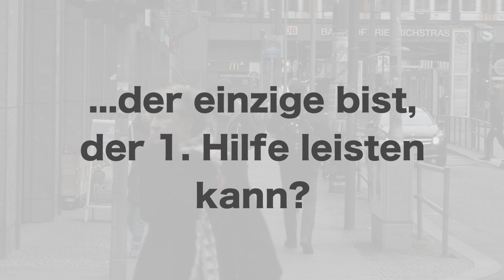Erste-Hilfe-Kurs in Bielefeld bei PRIMEROS für Führerscheine, dein Studium u. betriebliche Ersthilfe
Bist du auf der Suche nach einem Erste-Hilfe-Kurs in Bielefeld oder Umgebung? Dann bist du hier auf der Youtube Seite von Primeros super richtig. In diversen Städten Deutschlands, so auch in Bielefeld, bietet dir PRIMEROS eine der besten Lehrgänge auf dem Gebiet der Ersten-Hilfe an. Die  Primeroskurse zeichnen sich durch hohe Praktikabilität mit einer Fülle von leicht verständlichen Übungsphasen sowie großer Leidenschaft aller Beteiligten für die Erste-Hilfe aus.

Jeder Kursteilnehmer erhält am Ende eines tollen Kurses sein Erste-Hilfe-Zertifikat, welches für viele Einsatzmöglichkeiten verwendbar ist. Zum Beispiel: für die Fahrschule, betriebliche Ersthelfer, ein Studium, eine Lehrausbildung oder für einen Trainer- bzw. Übungsleiterschein uvm... Mittlerweile hat das Kurszertifikat auch eine dauerhafte Gültigkeit erlangt.

Alle Primeroskurse sind nach einem eigenen Konzept clever entwickelt  und organisiert wurden. Durch das moderne Design und das junge engagierte Primeros Team, wird dir ein spannender Kurstag geboten. Auf langweiliges Folien auflegen wirst du aber vergebens warten müssen, denn genau das Gegenteil ist nämlich der angesagt. Der Primeros Erste-Hilfe-Kurs bietet dir jede Menge interessante Lerninhalte, welche aber dennoch mit mega viel Spaß kombiniert sind.

Das Wissen über Erste-Hilfe welches du bei Primeros erlernt hast, wirst du somit garantiert nicht so schnell wieder vergessen können.

Du wirst auf jeden Fall nach dem Erste-Hilfe-Kurs bei Primeros im Stande sein, neben den entscheidenden lebensrettenden Maßnahmen auch noch viele weitere Erste-Hilfe Tätigkeiten anzuwenden und kannst diese dann auch ohne Probleme bzw. ohne lange zu überlegen intuitiv anwenden. Hierdurch bist du bereit, in Notsituationen perfekt zu handeln und solche auch gleich zu erkennen. Die vom Gesetz vorgeschriebenen 9 Unterrichtsstunden, die jeweils ca. 45 Minuten dauern werden, sind in kürzester Zeit abgeschlossen.

Falls du einen Führerschein beantragen möchtest, kannst du dich bei PRIMEROS zusätzlich zum guten Erste-Hilfe-Kurs in Bielefeld noch am selben Tag einer Augenuntersuchung unterziehen und die für den Führerscheinantrag notwendige Bescheinigung dazu erhalten. Des Weiteren besteht außerdem die Möglichkeit vier hochwertige biometrische Passbilder von dir anfertigen zu lassen und welche dir dann direkt für dich auf Wunsch ausgedruckt werden können. All die zusätzlichen Dienste von Primeros kannst du bequem online dazu buchen und auch direkt online bezahlen. Bei einer Onlinezahlung mit PayPal kannst du jetzt sogar noch Geld mit dem speziellen Erste-Hilfe-Kurs Rabatt in Bielefeld sparen. Du verfügst dadurch über alle benötigten Unterlagen, um einen Führerschein direkt bei der zuständigen Behörde zu beantragen.

Bist du für die betrieblichen Erste-Hilfe Tätigkeiten in deinem Unternehmen zuständig oder möchtest du eine Erste-Hilfe Schulung für deinen Betriebsstandort organisieren? Bei Primeros ist dies dann kein Problem. Primeros kannst du schnell und unkompliziert an deinem Firmenstandort für Schulungen buchen. Der Kursleiter von Primeros führt die Schulung mit dir und deinem Team dann direkt in eurem Betrieb durch. Ein wesentlicher Vorteil für euch besteht darin, dass der Erste-Hilfe-Kurs individuell auf eure Bedürfnisse zugeschnitten wird und findet unter realistischen Bedingungen in vertrauter Umgebung statt. Termine könnt ihr über das Kontaktformular online oder individuell per Telefon mit Primeros vereinbaren.

Die öffentlichen Kurse von PRIMEROS werden in Bielefeld an Werktagen sowie auch an Wochenenden angeboten.

Auf der hilfreichen Website von Primeros findest du übersichtlich alle noch möglichen freien Termine. Hier kannst du dich dann in kürzester Zeit für den Erste-Hilfe-Kurs in Bielefeld bei PRIMEROS anmelden

Das PRIMEROS-Team aus Bielefeld freut sich auf deinen Besuch und garantiert eine großartige Lernerfahrung.

▬ Mehr Videos ▬▬▬▬▬▬▬▬▬▬▬▬▬▬▬

▬ Social Media ▬▬▬▬▬▬▬▬▬▬▬▬▬▬▬